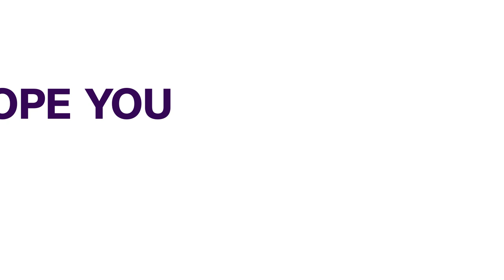Taraba: Gov Kefas Pledges To Enhance Welfare For Senior Citizens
The Taraba State Governor, Dr. Agbu Kefas, has celebrated the International Day of Older Persons by engaging with senior citizens in Taraba State, promising to improve their welfare and overall well-being.
Representing the Governor, the Deputy Governor, Alhaji Aminu Abdullahi Alkali, emphasized that this international day is a reminder of the crucial contributions made by older citizens to the development of society.
Dr. Felister Irarimam Musa, the Commissioner for Social Justice and Reintegration, praised the Governor's inclusive leadership. She announced plans to foster inter-generational dialogue, allowing younger generations to benefit from the wisdom of their elders.